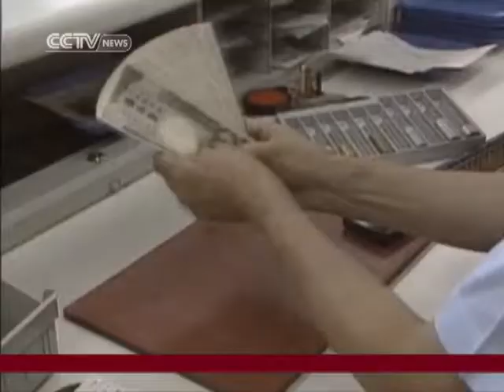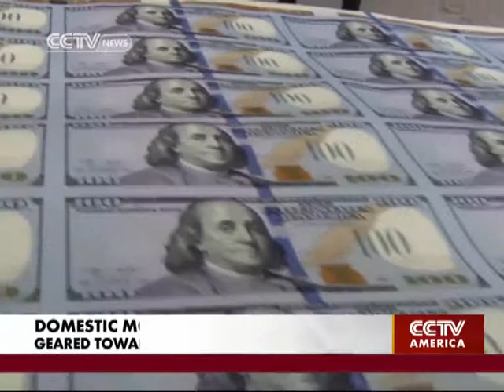Jose Vinals on the IMF World Bank Meetings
Correspondent Shraysi Tandon interviews Jose Vinals, IMF financial counselor, on the IMF's recent financial stability report after the World Bank spring meetings